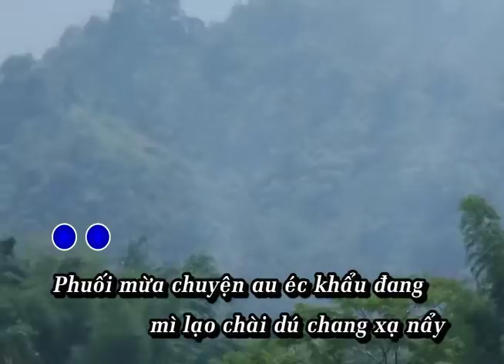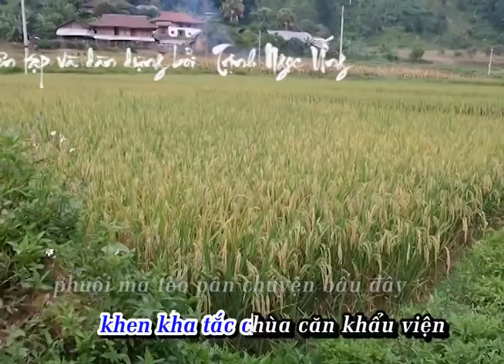Dân ca Tày - Au Éc Khẩu Đang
Hãy chung tay cùng nhau gìn giữ nét đẹp trong sáng Văn Hóa của dân tộc mình